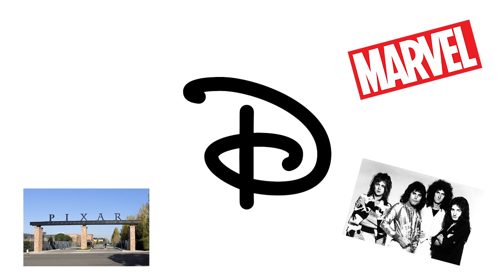5 Evolving Facts: Disney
5 Evolving Facts: Disney. Disney has a history and a legacy that is just impressive. Two brothers are more than capable of changing the film industry! I hope you enjoy these five facts!

⏱️TIMESTAMPS⏱️
0:00 Intro
0:02 Fact one
0:14 Fact two
0:25 Fact three
0:38 Fact four
0:44 Fact Five

5 Evolving Facts: Disney

Walt Disney picture fact 1 by Boy Scouts of America from Wikimedia Commons

Roy Disney picture fact 1 by Florida Development Commission from Wikimedia Commons

Footage Fact 2 from the Internet Archive

Footage Fact 3 from the Internet Archive

Footage fact 4 from the Internet Archive

Footage fact 5 by Tabler, Wikimedia Commons

Some tags for algorithm purposes: 5 Evolving Facts: Disney, 5 Facts, Disney facts, Five facts Disney, Facts Disney, Five facts, Facts about Disney, Five Disney facts, Facts,